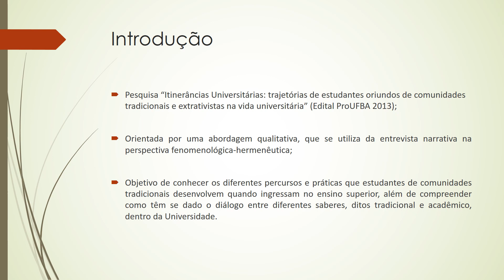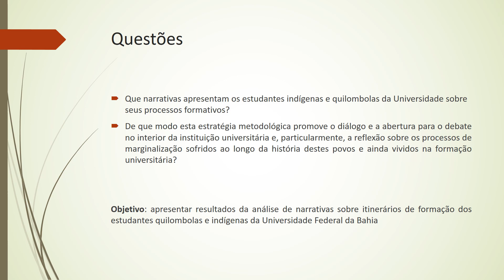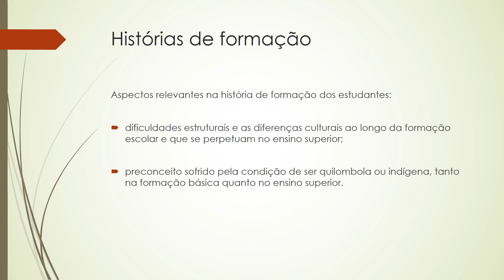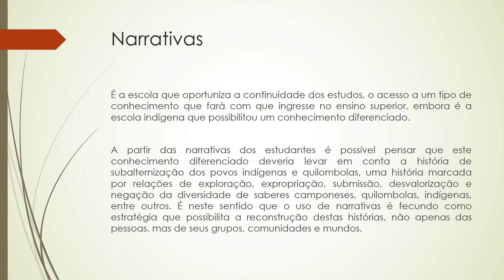CIAIQ2019_46: Experiências biográficas: uso de narrativas na pesquisa com estudantes...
"Experiências biográficas: uso de narrativas na pesquisa com estudantes de comunidades tradicionais no ensino superior"
Autores:  Adriana Miranda Pimentel and Paulo Alberto Sobral De Moraes
O artigo apresenta resultados de uma pesquisa que busca conhecer saberes e práticas de estudantes indígenas e quilombolas em uma universidade federal brasileira, estudo que fez uso da análise de narrativas na perspectiva fenomenológica-hermenêutica. O material textual foi organizado, sistematizado e, deste processo, originou-se categorias de análise, dentre elas, objeto deste texto, a história de formação da escola básica ao ensino superior de estudantes oriundos de comunidades tradicionais. Dois aspectos centrais nas histórias: as diferenças entre modelos de ensino pelos quais estiveram envolvidos na formação básica, que se perpetuam no ensino superior e que não dialogam entre si; e o preconceito sofrido pela condição de ser quilombola ou indígena. As histórias dos estudantes remetem para situações particulares, que cada um vivenciou durante seu processo de formação, e/ou remetem a um grupo/etnia mais especificamente, porém revelam contextos de descaso e desvalorização, nos variados níveis, dos quais são oriundos todos os estudantes.